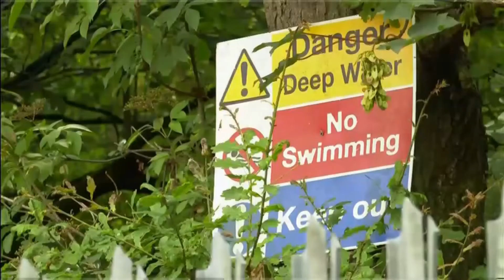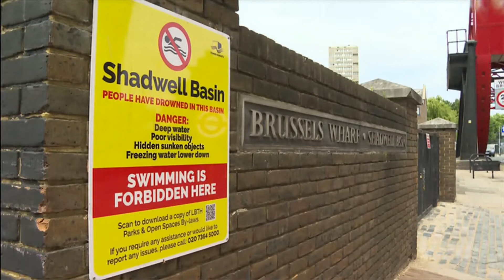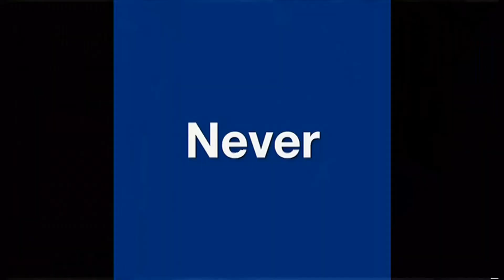Weather Events - July heatwave continues (UK) (5c) - BBC -12th July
Heatwave across the UK and London and warnings. As this long heatwave continues.